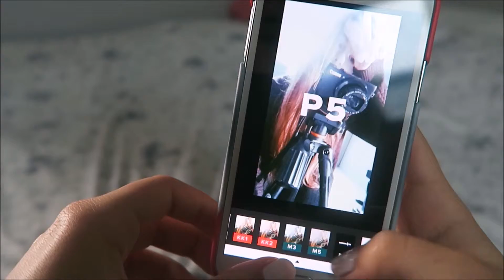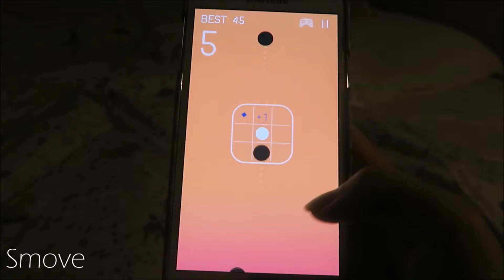Fav Automne - Manon